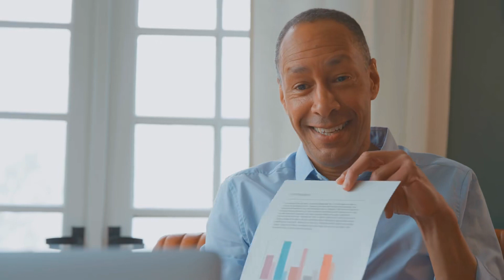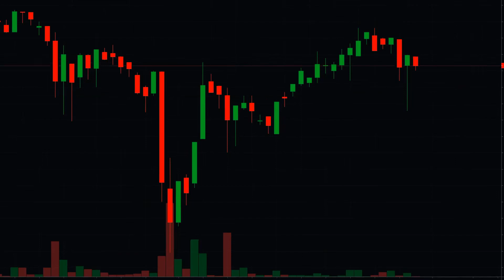[T1] Kiếm Tiên Ở Đây Audio Truyện FuLL | Chương 1 - 5 | Loạn Thế Cuồng Đao Huyền Huyễn Vô Sỉ Đông P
Truyện: KIẾM TIÊN Ở ĐÂY Tập 1
Tác giả: Loạn Thế Cuồng Đao
Thể loại: Huyền Huyễn, Vô Sỉ, Đông Phương Huyền Huyễn, Sảng Văn